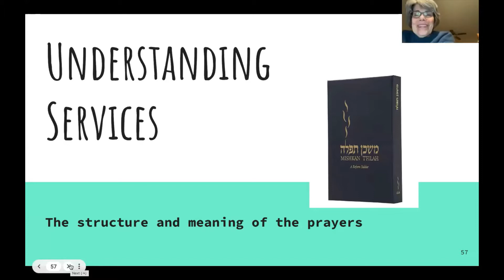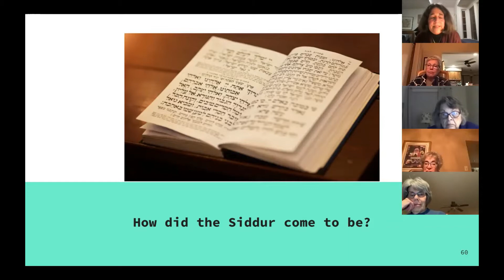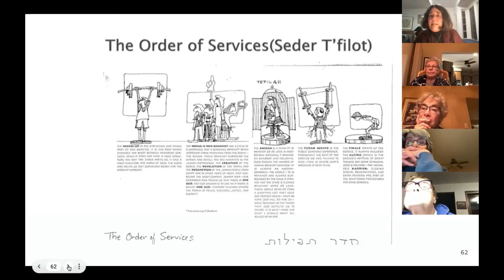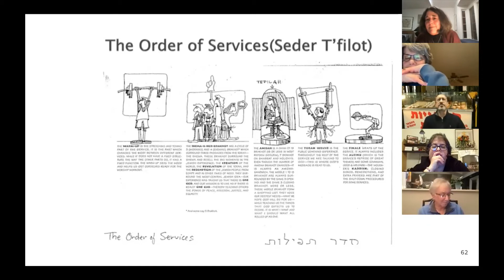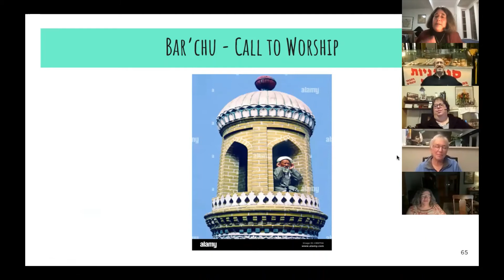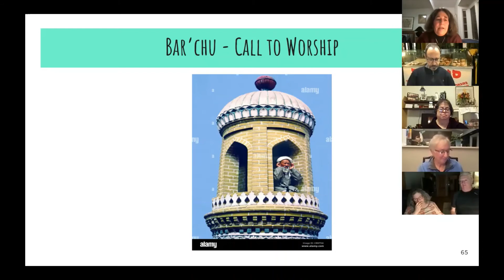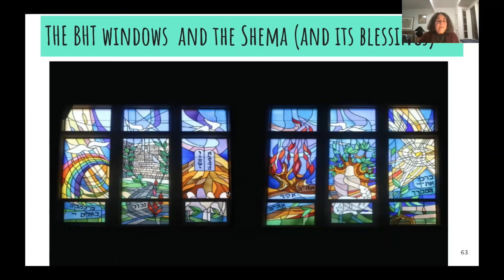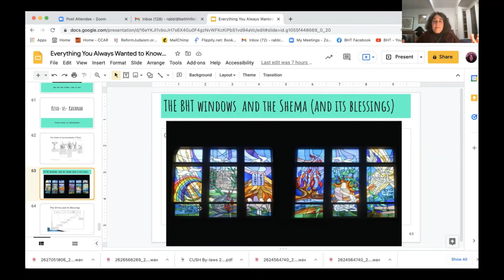Everything You Always Wanted to Know #6